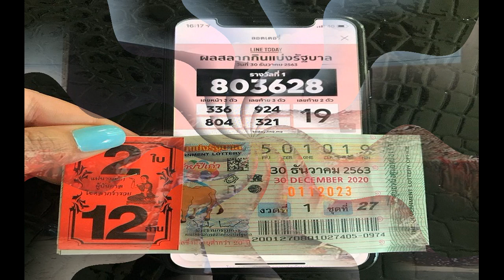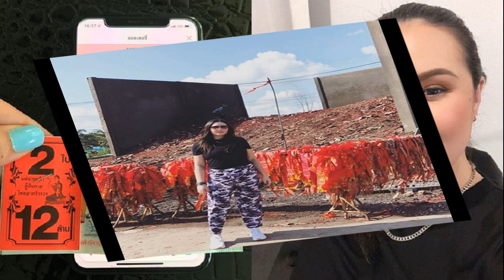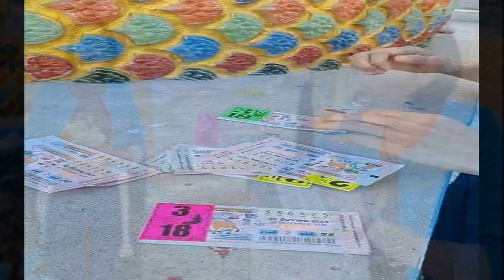เฮงมากทาทา ดวงดีอีกแล้วถูกหวย 3 งวดซ้อนเลยทีเดียว รับทรัพย์เบาๆ ด้วยรอยยิ้ม